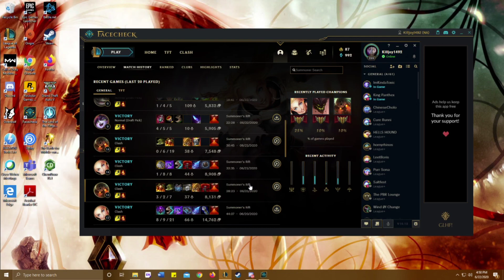Clash June 2020 Game 1 of 3 casted with Killjoy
Muted on this one (:-0)
Patch 10.12
Hayywire, RavExel, Chrontoker462, DsTxWaffenx, Killjoy1492